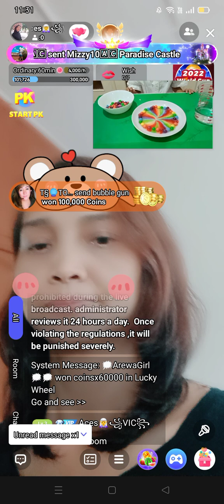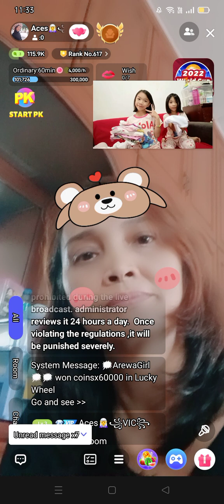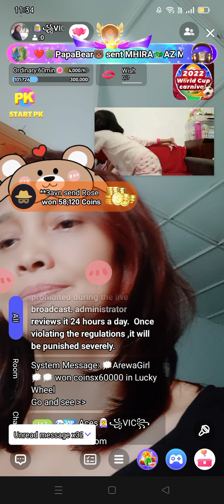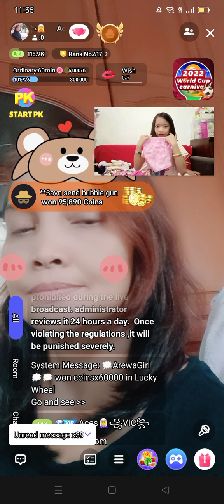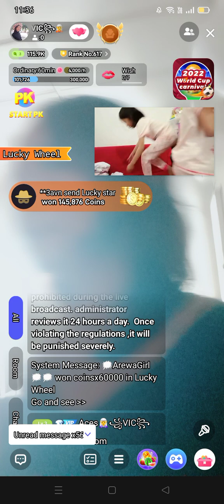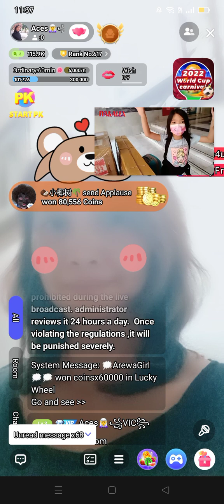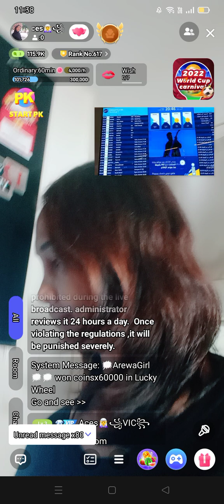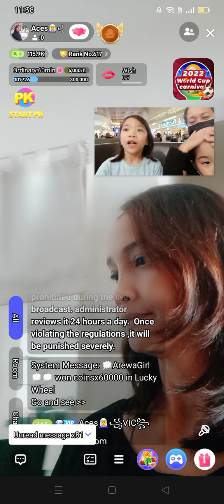POPPO SOLO LIVE AGAIN 😂 KAHIT BUSY SA WORK AND WATCHING VIDEO ON YOUTUBE malaysia #2022